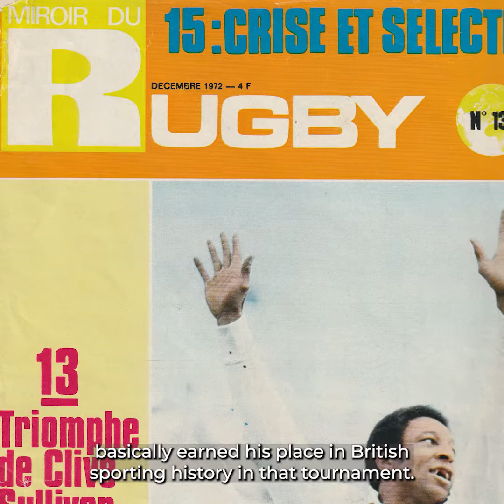The Story of the RLWC1972 Final and the Iconic Clive Sullivan | RLWC2021